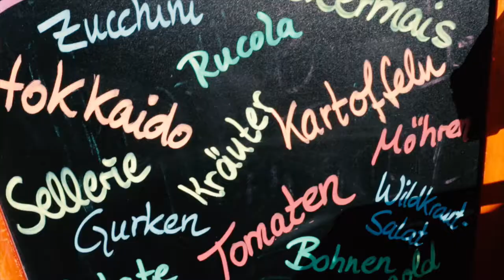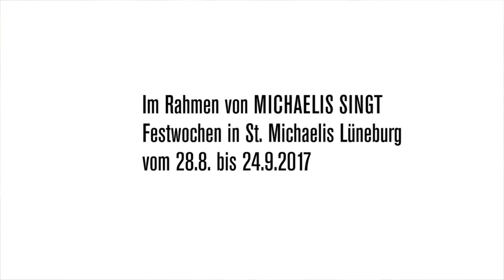Flashmob auf dem Wochenmarkt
Flashmob auf dem Lüneburger Wochenmarkt
am 2.9.2017 im Rahmen von MICHAELIS SINGT
in St. Michaelis Lüneburg.

Eine Aktion von VISION KIRCHENMUSIK
und St. Michaelis Lüneburg.